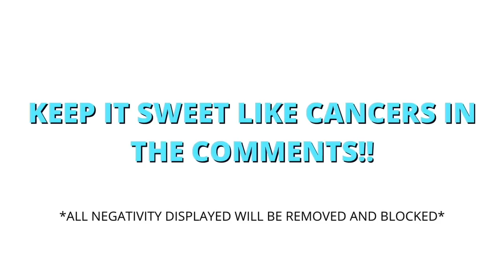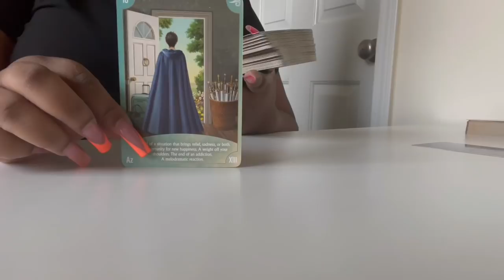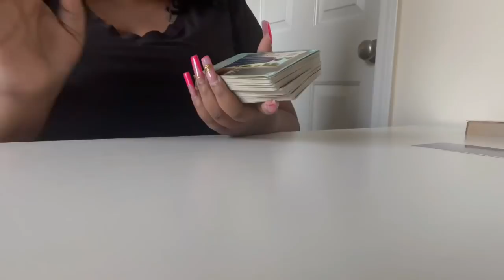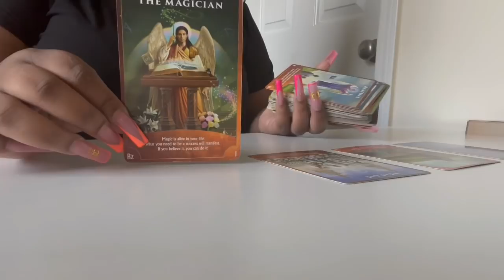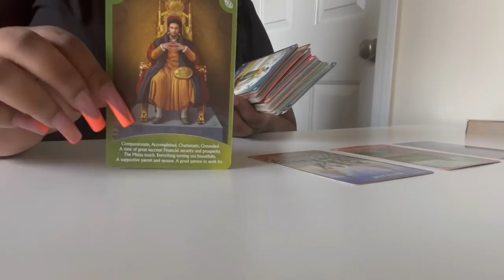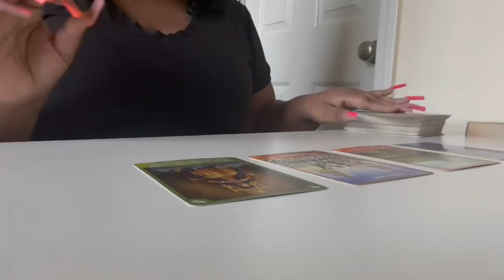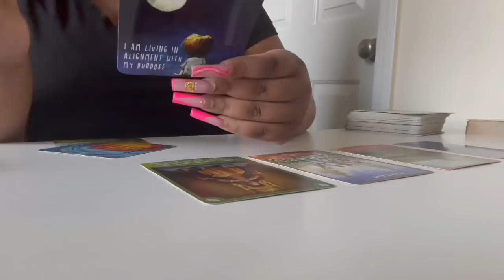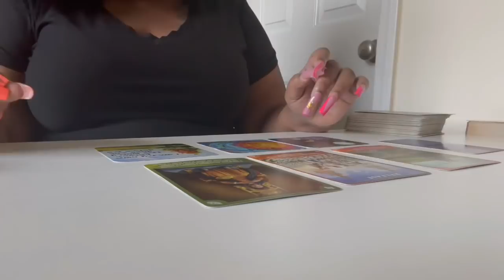✨It All Works Out Beautifully🌻 ♋️CANCER♋️ Daily Message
(Use Code:AUGUST)